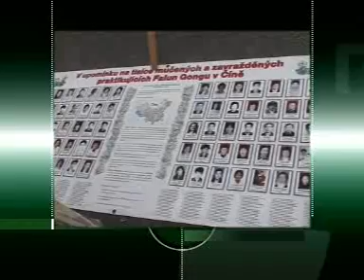RTA - Minuty regionu: Zlínsko (22.4.2008)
Minuty regiony